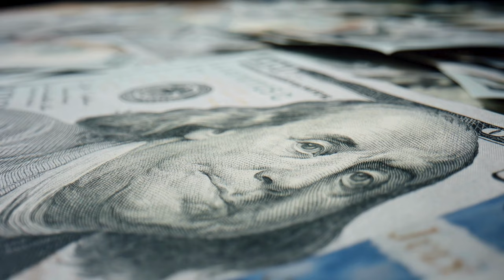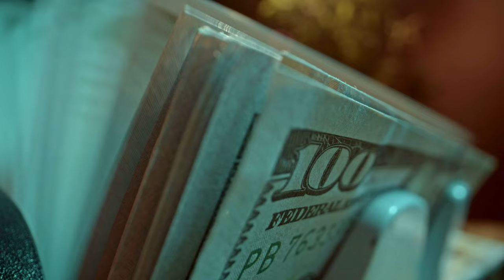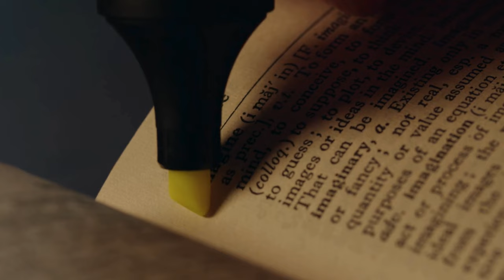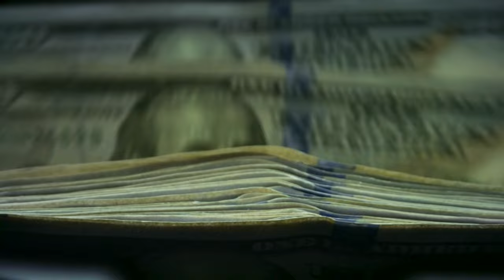Transform Your Day with These Daily Affirmations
Unlock the power of positive thinking with these daily affirmations designed to boost your mood, enhance your motivation, and help you achieve your goals. 🌟 Start your day with these powerful affirmations to cultivate a positive mindset and embrace the life you desire.

In this video, you will discover:

Daily affirmations to promote positive thinking
Techniques to integrate affirmations into your morning routine
Tips for maintaining a success mindset throughout the day
Why daily affirmations?
Daily affirmations are a simple yet effective way to reprogram your mind and overcome negative thoughts. By repeating positive statements, you can create new thought patterns that support your goals and improve your overall well-being.

Why daily affirmations?

Let's support each other on this journey to a happier, more fulfilling life!